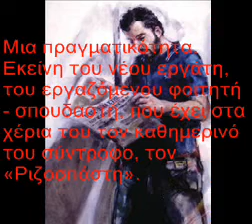Τώρα-Τώρα.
Μια πραγματικότητα, μια απόφαση και ένα χρέος ζωής. Δεν θα λυγήσουμε στους δύσκολους καιρούς και τον κόσμο αυτόν θα τον αλλάξουμε.